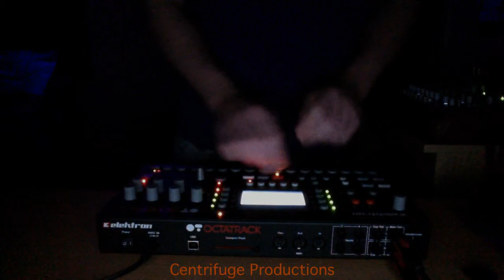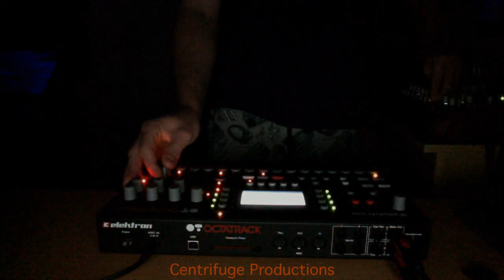Centrifuge - Could it be you? (Live house arrangement on the OT)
2 new songs a few hiccups but here's my lazy sunday jams enjoy!